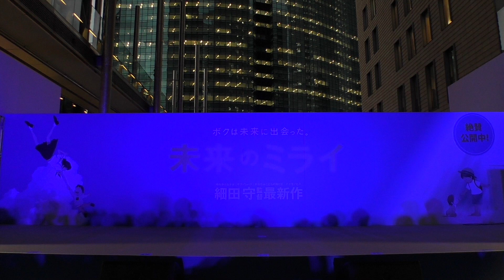私立L高等学校 My ideal【Highdol2018 ～夏休み～】2018年8月9日@日本テレビタワー1F 大屋根広場 「未来のミライ」ステージ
Highdol2018 ～夏休み～
2018年8月9日@日本テレビタワー1F 大屋根広場 「未来のミライ」ステージ

準優勝
 審査員順位　：4位
 観客投票順位：1位

私立L高等学校 My ideal

00:20 ハートサングラス/26時のマスカレイド
02:23 Help me!!/モーニング娘。
04:35 =LOVE/=LOVE

※一部音声加工有